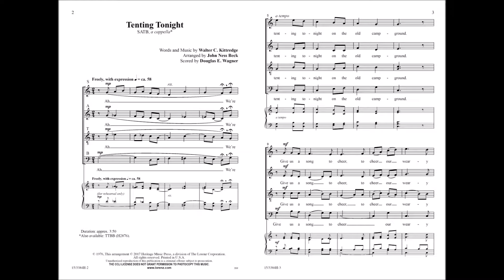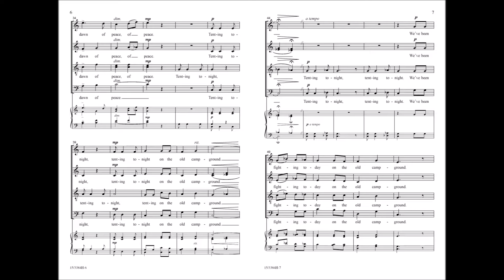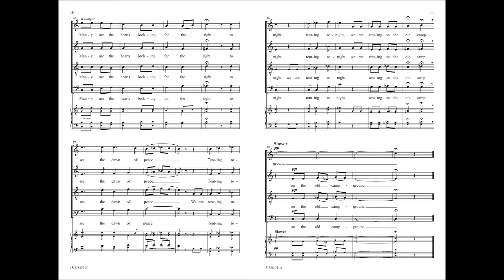Tenting Tonight (SATB) - John Ness Beck, Arr. Douglas E Wagner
15/3384H - With highly approachable vocal writing that sensitively ebbs and flows on the iconic text, your whole choir will love singing this new mixed-voice arrangement of a classic! Emotion-packed and full of choral shadings, this is an especially fitting programming choice for a Memorial Day concert.